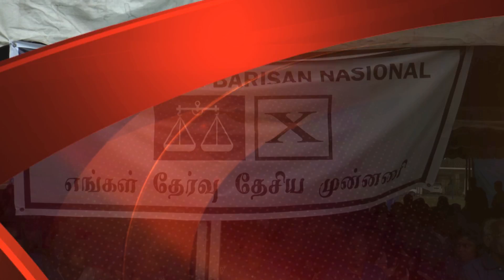350 Ahli Pakatan Rakyat Sertai BN 7/4/2013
Seramai 350 orang ahli Pakatan Rakyat terdiri daripada 11 cawangan yang berbeza hari ini telah menyertai Parti India Malaysia (MIC) sekaligus memberi sokongan yang kuat terhadap kerajaan Barisan Nasional (BN).